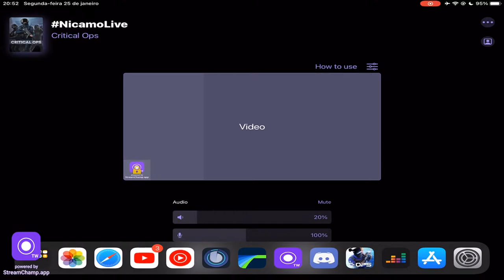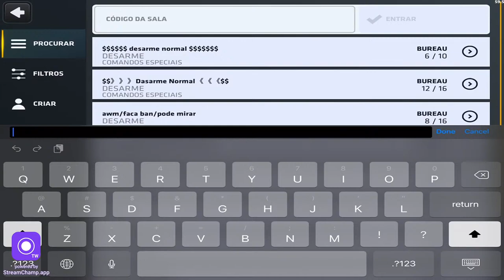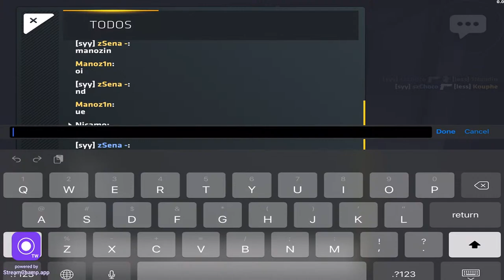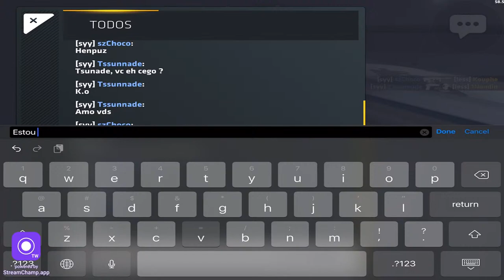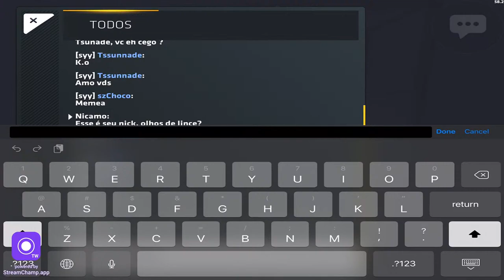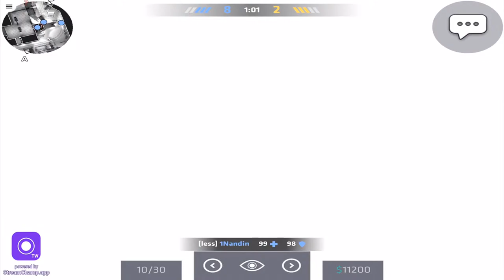CSL Master Series - Main #2 | Flawless Team vs Syymetry Team | Group SA